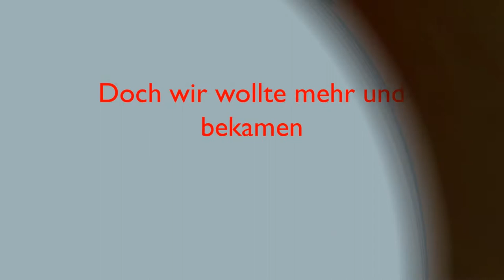Das ist erst der Anfang!! Battlefield V der Pazifik Krieg 2019 Trailer DE, für PC/PS4/Xbox!!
Hi Leute ich hoffe euch hat der Trailer gefallen, wenn ja würde ich mich sehr über einen Like und ein Abo freuen außerdem, hier unten über die links kommt ihr zu sämtlichen News Seiten, + mein Instagram Kanal ;) vielen dank im voraus schon mal und einen guten rutsch ins Neue Jahr ;) Bis zum nächsten Live Stream oder Video :)